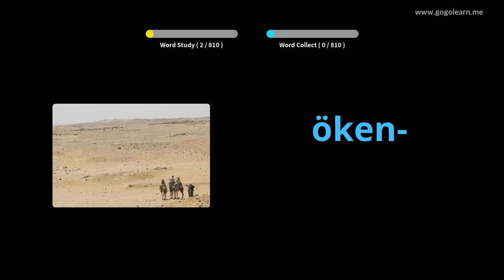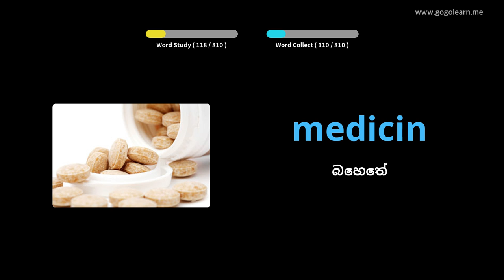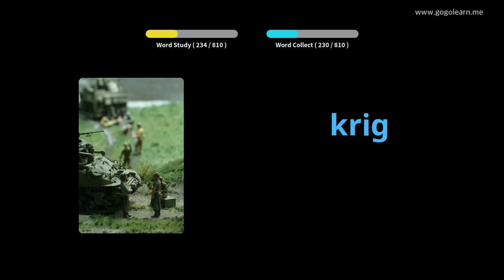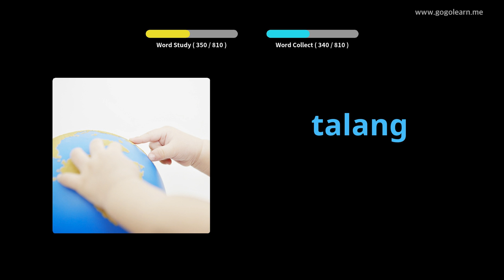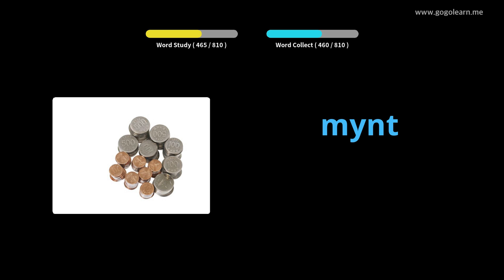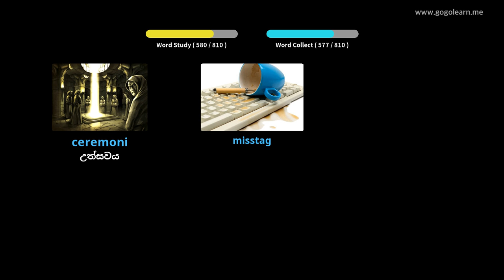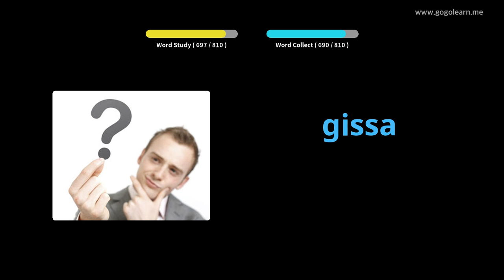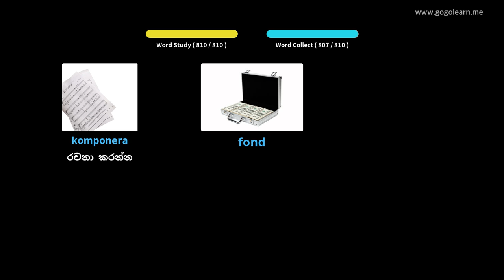ස්වීඩන් වචන මාලාව මැද පාසල | Golearn